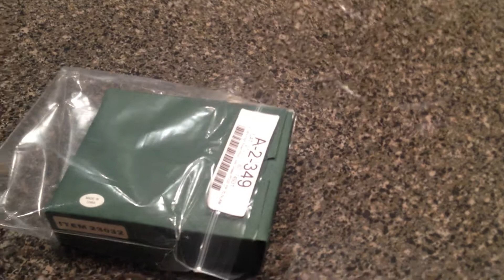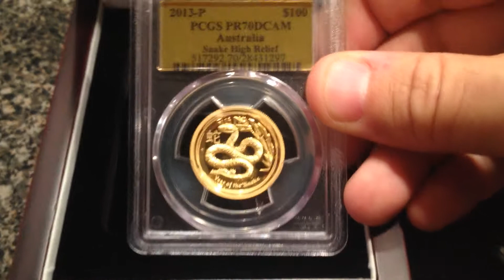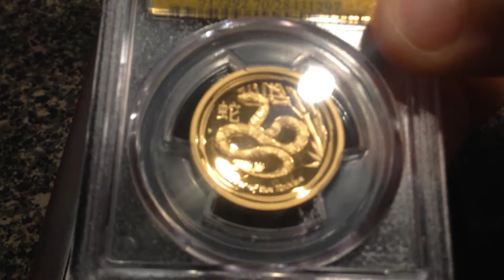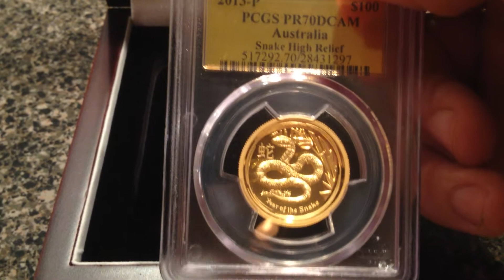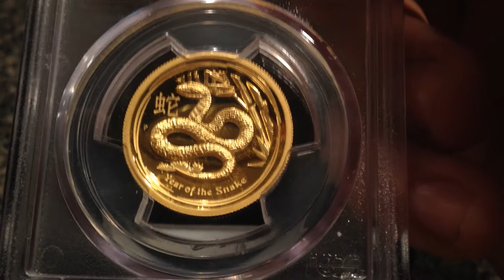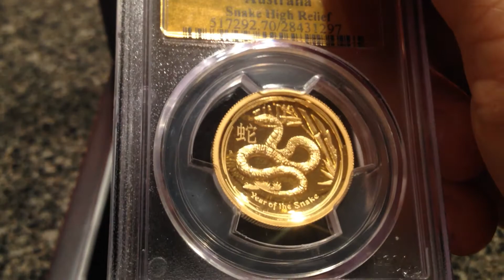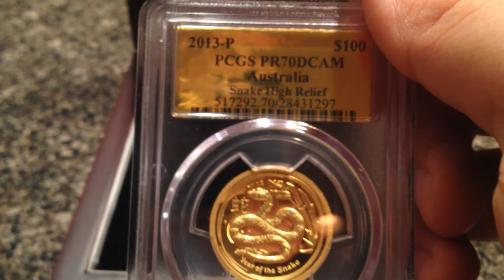2013 1 oz Ultra High Relief Proof Gold Snake PCGS PR-70 DCAM YUMMY!!!!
I had to jump on this deal thanks to Silverfish VT! 388 Mintage! Beautiful coin! Keep stacking, HEAVY! The mint # on this coin is 253 of 388! P.S. Don't do videos when just waking up in the morning. Free advice! lol!